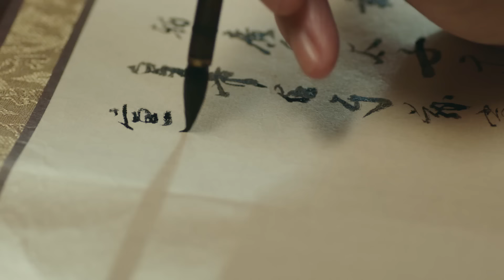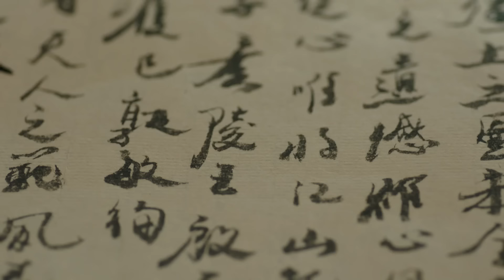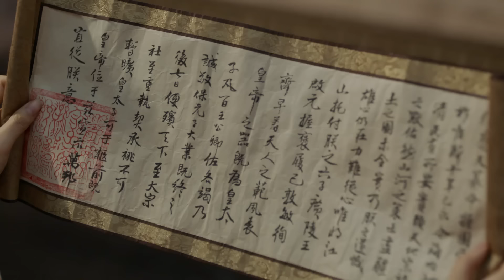只想守护妳！EP 37 | 无限超越班 赵樱子 成毅 杨超越 | 萧承睿病重离世 | 2022中国电视剧 仙侠甜宠恋 | 高清 1080P【MultiSub】莲花楼